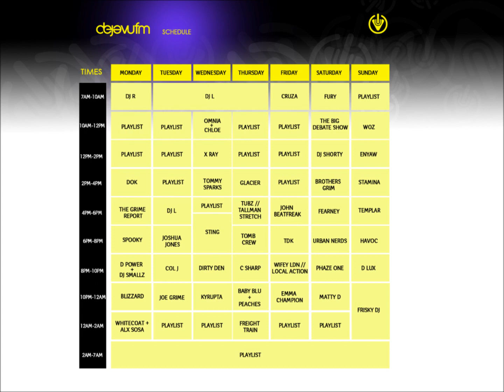Faze Miyake Vs M.I.K - Mor£ Gun Powder (Spooky's Mix)